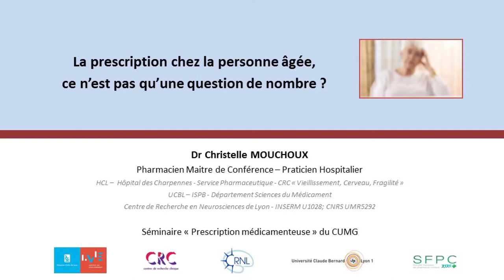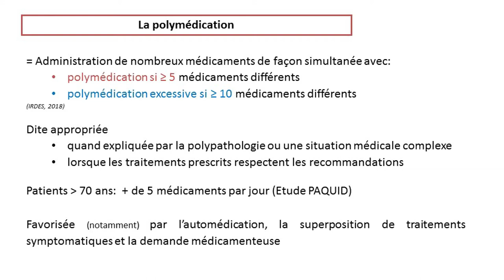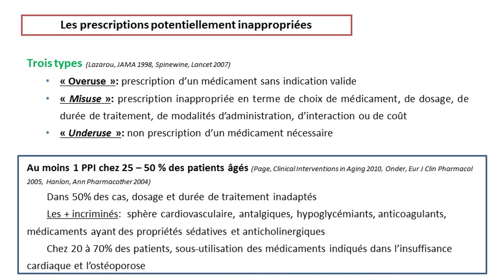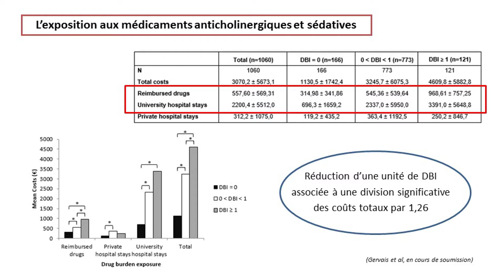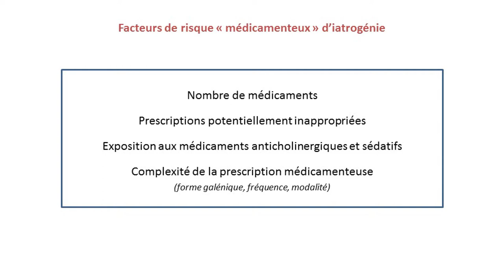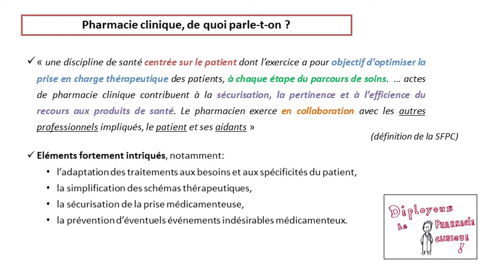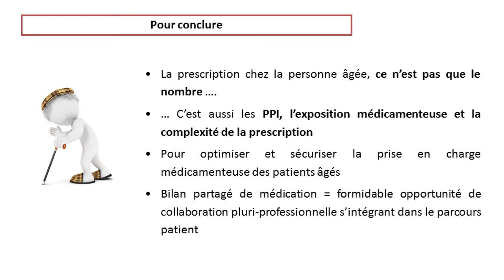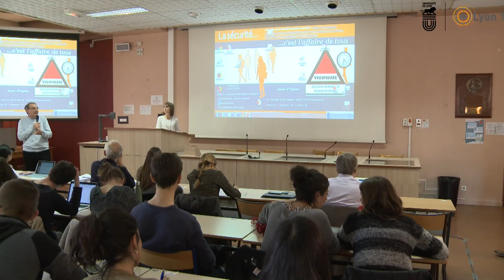Limiter les risques de la polyprescription médicamenteuse.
Dr. Christelle Mouchoux